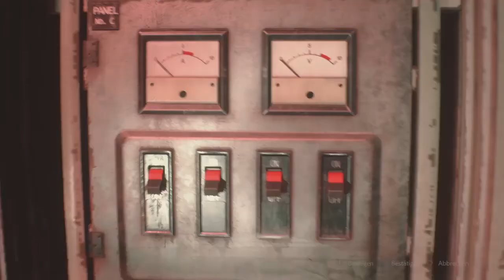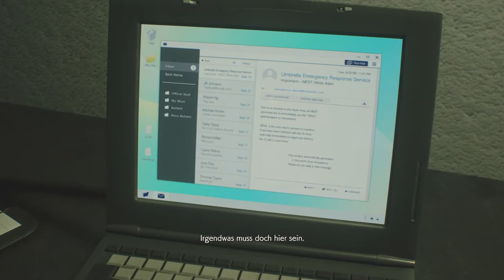Resident Evil 2 Remake #005 Ab zum Nest [Claire b] [Let's Play] Deutsch/German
Hallo und willkommen zu einem neuem Let's Play Von mir und zwar Gehen wir zurück nach Racoon City und spielen die Geschichten von Leon und Claire Redfield Erleben und ich hoffe es gefällt euch :)